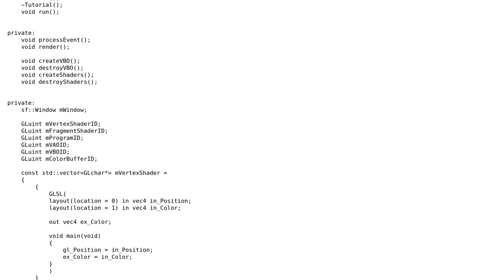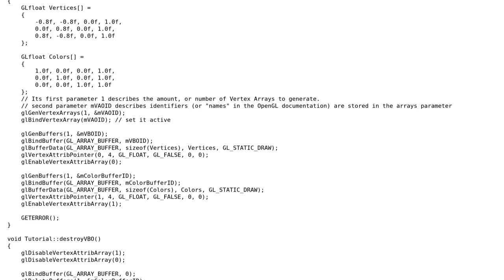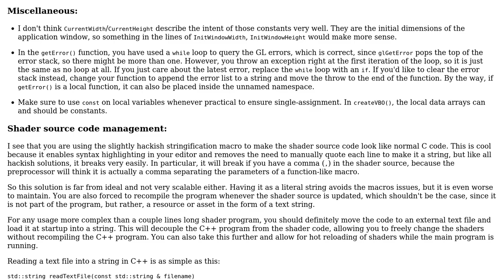Code Review: Drawing a colored rectangle on-screen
With thanks & praise to God, and with thanks to the many people who have made this project possible! | Content (except music & images) licensed under CC BY-SA | Music | Images & others | With thanks to user MORTAL user Jamal user glampert and the Stack Exchange Network Trademarks are property of their respective owners. You are responsible for your own actions.